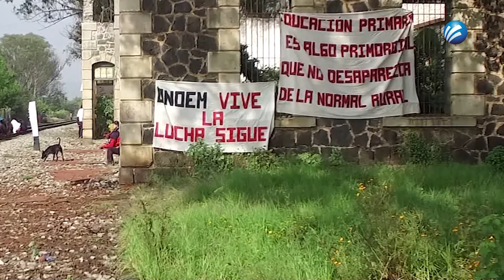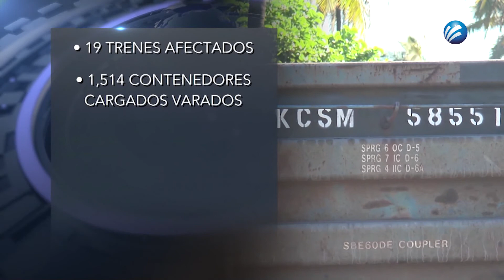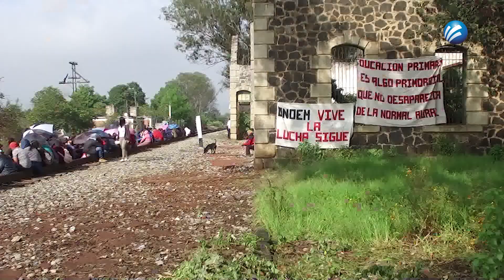SIN SANCIONES LEVANTAN NORMALISTAS NUEVO BLOQUEO EN VÍAS FÉRREAS